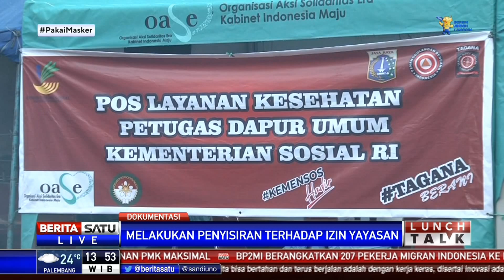Kemensos Cabut Izin Donasi Yayasan ACT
Kementerian Sosial (Kemensos) mencabut izin penyelenggaraan pengumpulan uang dan barang (PUB) yang telah diberikan kepada Yayasan Aksi Cepat Tanggap (ACT) tahun 2022, terkait adanya dugaan pelanggaran peraturan yang dilakukan pihak yayasan.